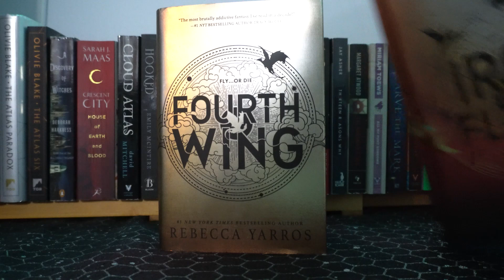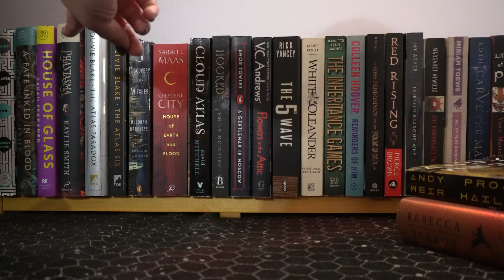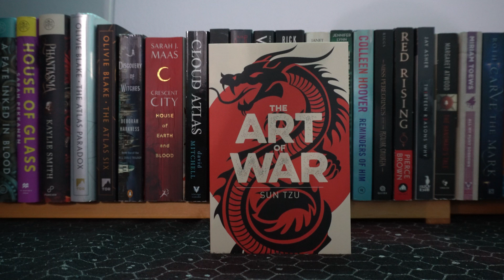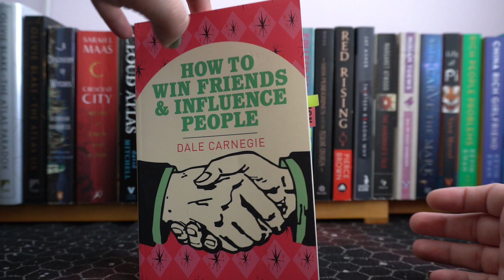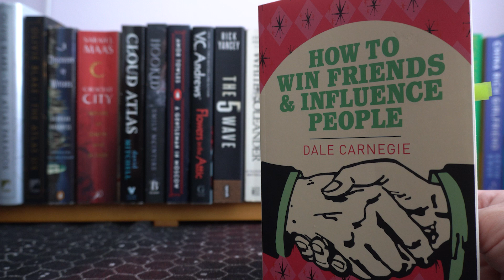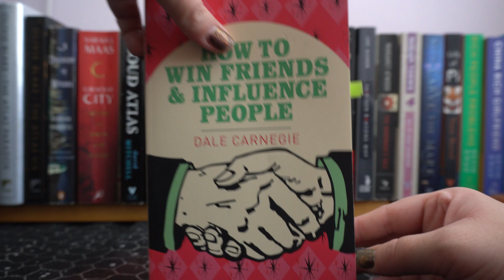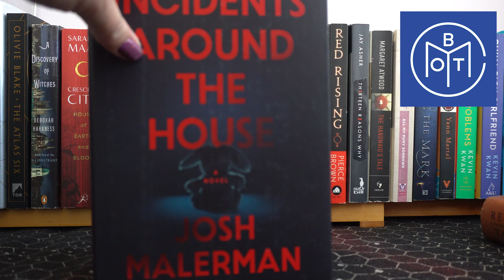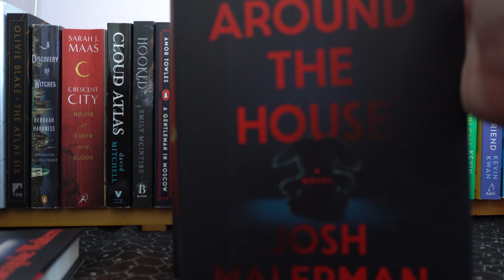Classics & Audio Books!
This week I have listened to more audiobooks and then read actual books but it has been worth it!

This week I have read...

1. Fourth Wing by Rebecca Yarros
2. Two Can Play by Ali Hazelwood
3. The Curious Case of Benjamin Button by F. Scott Fitzgerald
4. The Art of War by Sun Tzu
5. How to Win Friends & Influence People by Dale Carnegie

                       Dippit! w/ E.S.Jennette
                       ESJennette

                     AmpTraff